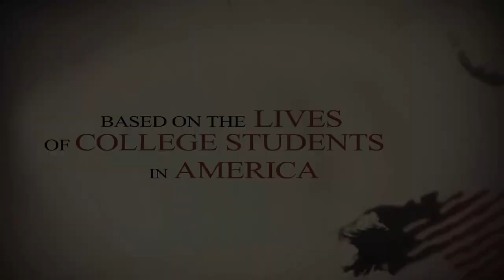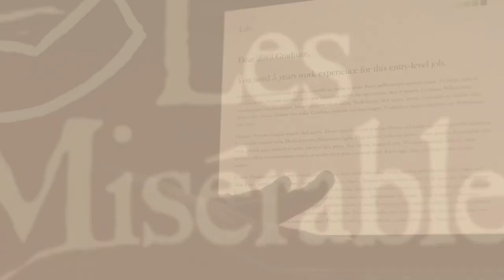Les Misérables Trailer (COLLEGE PARODY)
Life has killed my post-grad dream.

Hashtag LesMisCollege on twitter!

Created by Kevin Wang.
Co-Produced by Kevin Wang and Mike Irving.
Directed, Shot and Edited by Mike Irving.
Co-written by Kevin Wang and Mike Irving.
Graphic Design by Sam Katzman.

Special thanks to everyone who helped make this happen:

Starring: Jake Delaney, Casey Jo Williamson, Kevin Wang & Paige Friedman.

Featuring: Andrew Bank, Ellie Barrett, Sean Finn, Maddie G.L., Kyle Holzinger, Parke Leatherman, Alex Staikos & Marci Wolfish.

Watch the real Les Misérables Trailer - OUT NOW! ... do some of the shots look familiar?